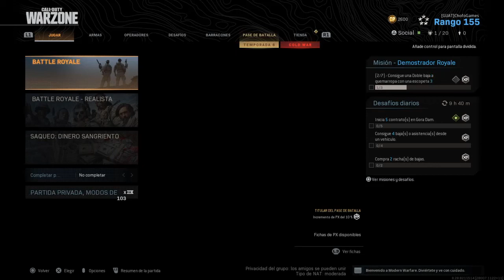ROAD TO +30 KILLS EN SAQUEO #1 | ChofoGames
Hola amigos este fue el vídeo del día de hoy espero que de verdad les aya gustado y que se suscriban, también si tienes alguna sugerencia o alguna opinión déjala en la caja de comentarios y con gusto la veré.